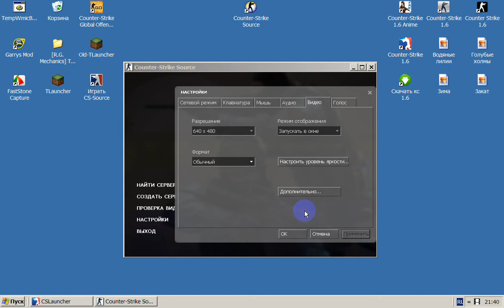CS:S и тупая система записи и окружных звуков